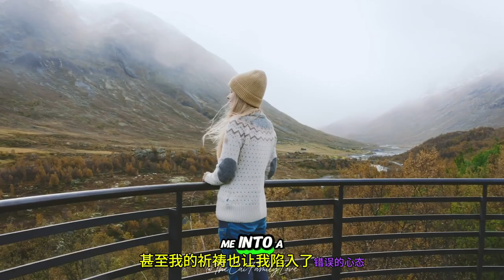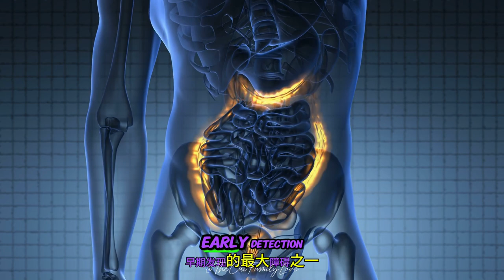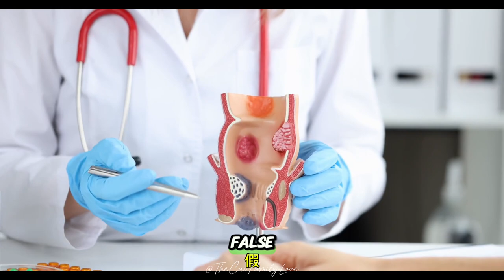ES2: The False Sense of Security (English and Chinese Subtitles 中英字幕)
The False Sense of Security

Delve into my personal sense of invincibility before diagnosis. Share how statistics and the news gave me a false comfort, and explore the human tendency to think, “It won’t happen to me”.